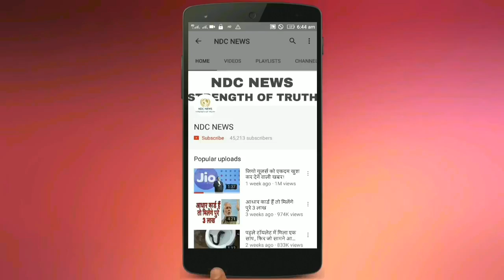सरकारी नॉकरी पाने का बेहतरीन मौका, 10बी पास भी कर सकते हैं आवेदन।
10वीं पास के लिए सरकारी नौकरी पाने का मौका, मिलेगी 81000 सैलरी